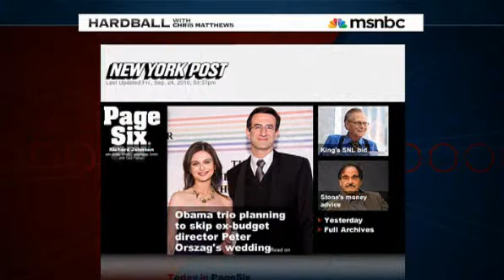Hardball Christie heckles a heckler in California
ball Christie heckles a heckler in California Hardball